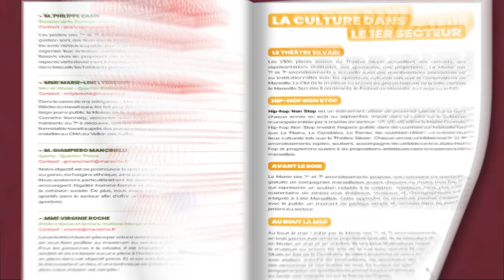Vivacité | Les élus du 1-7 soutiennent les associations 🤸🏻‍♂️🏸🏀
Chaque année, des dizaines d'associations diverses conventionnent avec votre mairie pour occuper les équipements (centres municipaux d'animation, tennis Pharo, Maison de la mer, boulodromes). Nous souhaitons en effet diversifier notre offre d'activités pour le plaisir de tous.
C'est donc avec un grand plaisir que Sophie Camard entourée de Giampiero Mancinelli , Leila Becard , Philippe Cahn , Julien Soret et Virginie Roche s'est prêtée à une vidéo présentant le Guide des activités.